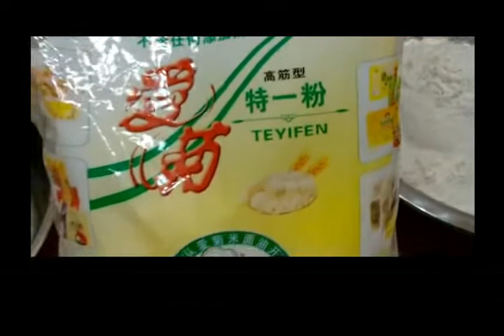1、擀面皮制作技术视频——洗面煮面筋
1、擀面皮制作技术视频——洗面煮面筋